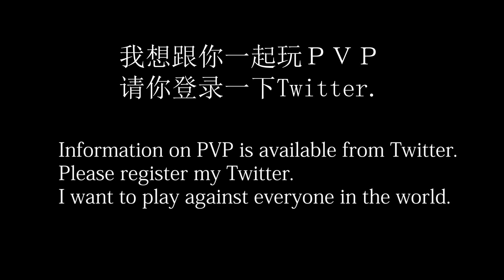【たたかえドリームチーム】黄金世代の396 たぴおかさん技欧州vs技日本！【CAPTAINTSUBASADREAMTEAM】